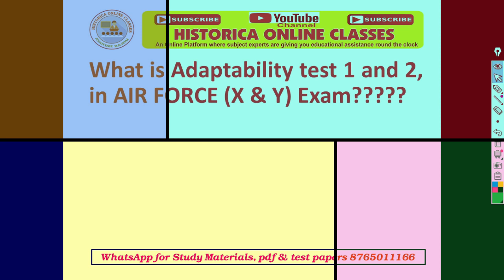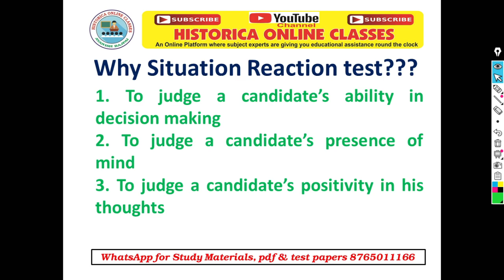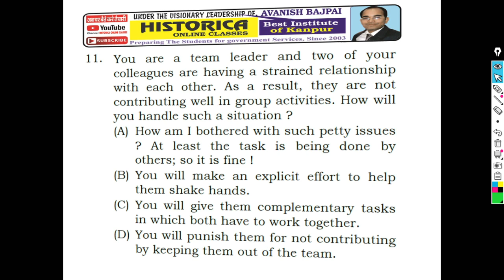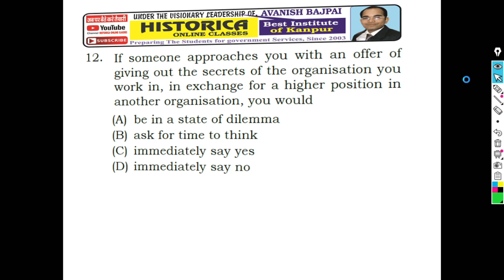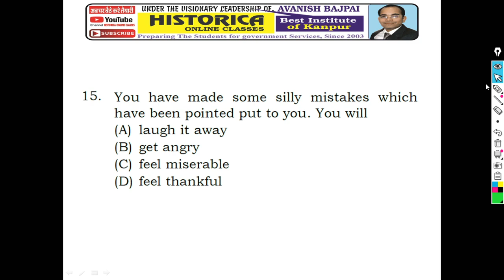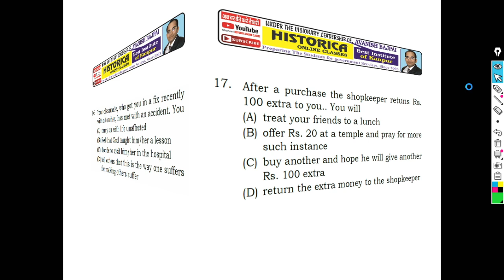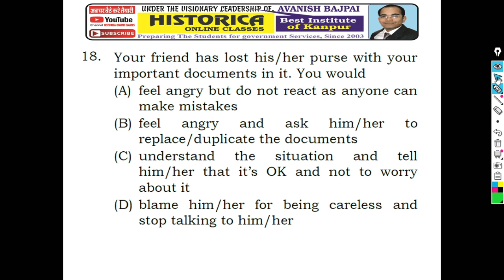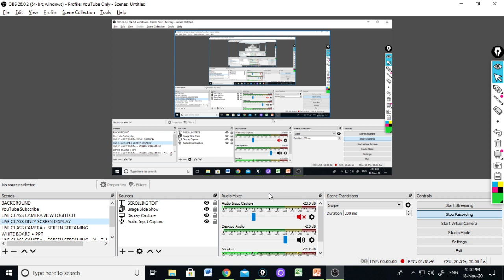SRT II Air Force adaptability test 01 II Situation Reaction Test II Group Discussion